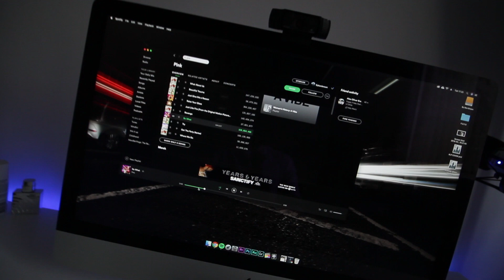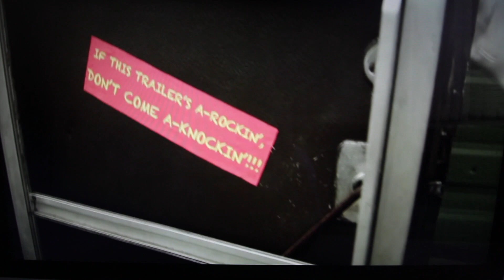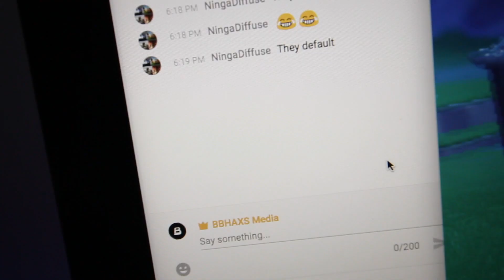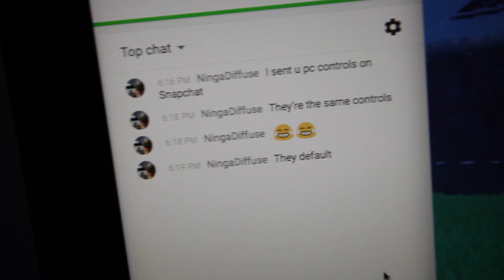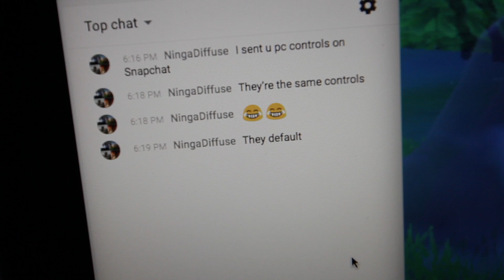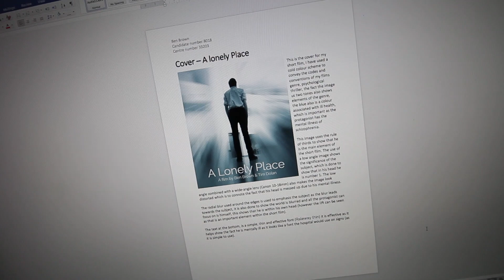Triggered!! by Spotify?